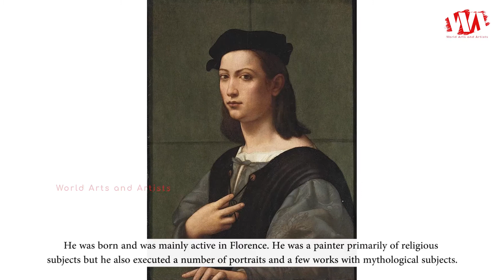Artist Simone Bugiardini (1475 - 1555) | Italian Renaissance Painter | WAA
Simone Bugiardini was born 29 January 1475, died 17 February 1555. He was an Italian Renaissance painter. He was born and was mainly active in Florence. He was a painter primarily of religious subjects but he also executed a number of portraits and a few works with mythological subjects.

Giorgio Vasari, in his Lives of the Artists, devoted a biography to Bugiardini in which he claimed the artist began his career under the sculptor Bertoldo in Lorenzo de' Medici's famous sculpture garden near the convent of San Marco. It was probably there that Bugiardini met the young Michelangelo, with whom he'd remain friends throughout his career. In the early 1490s, both artists joined the workshop of Domenico Ghirlandaio, where they were trained in the art of painting. Bugiardini was an independent artist by 1503, the year in which the joined the Florentine painters' confraternity the Compagnia di San Luca and formed a business partnership with Mariotto Albertinelli.